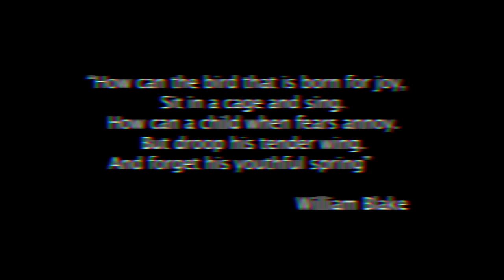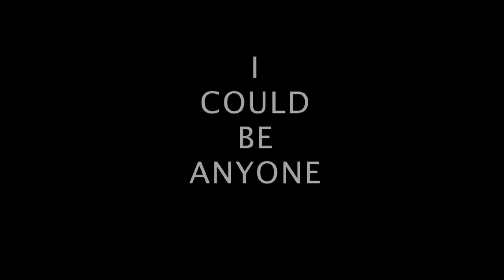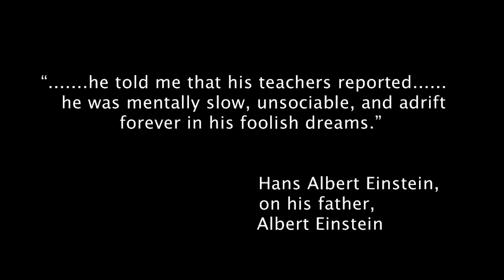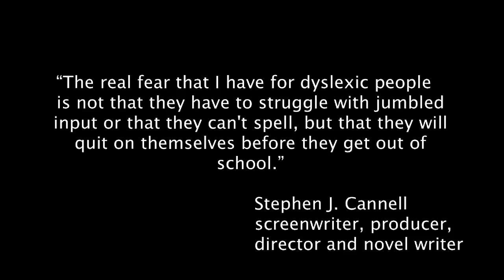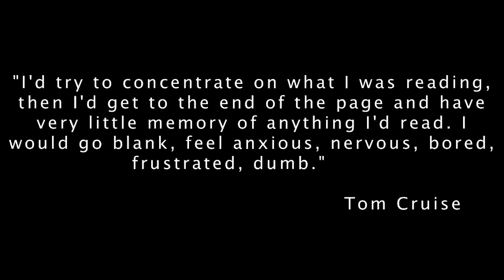I Could Be Anyone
"I Could Be Anyone" a performance/seminar with Matthew Scurfield and Clare Agius teaser.

Drama - Dyslexia - Self Esteem